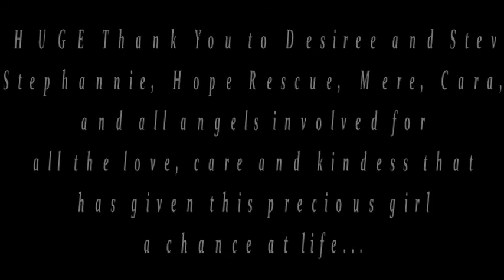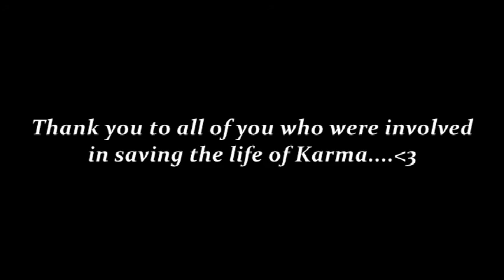Karma's Story Continued - Thank you to you all who helped save Karma